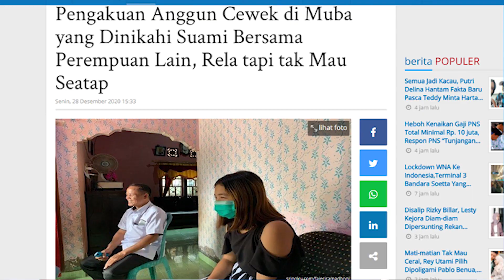Pria di Muba Nikahi Dua Wanita Sekaligus, Bergantian Setiap Dua Hari Sekali Karena Ini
SRIPOKU.COM,PALEMBANG - - Pasca menggelar acar resepsi pernikahan dengan sang kekasih, perasaan bahagia dan penuh syukur selalu dialami setiap penganti baru.

Begitu pun yang dialami Suan.

Pria tersebut menikahi kekasihnya yang baru berusia 18 tahun.

Sang wanita pun mengaku mungkin semua ini sudah jalan takdirnya menikah bersama madunya dalam acara resepsi yang sama.

Ya, seorang pria di Kabupaten Muba bernama Suan menikahi dua perempuan sekaligus.

Satu dari dua perempuan yang menikah tersebut diketaui bernama Anggun.

Sumber Video: Fadhila
Editor Video: